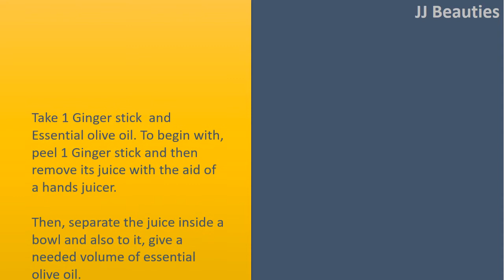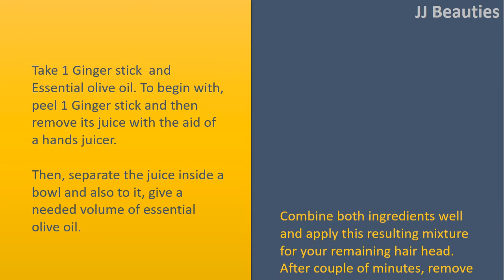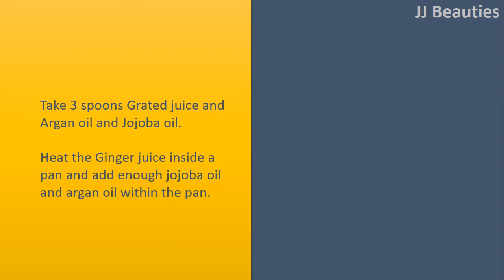How To Use Ginger For Hair Growth | Lemon Juice with Ginger & Ginger Paste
Using Ginger for Hair Regrowth.

Ginger Paste.
Take 2 teaspoons of Grated Ginger and Water
Go ahead and take blended Ginger and include it with enough water until a rather runny consistency is created.
After that, affect your scalp by using this paste and allow it to remains for 45 minutes to an hour. Finally, rinse this paste by helping cover their water.
This Ginger paste may be used two times each week for the best results.

Ginger with Essential Olive Oil.
Take 1 Ginger stick  and Essential olive oil
To begin with, peel 1 Ginger stick and then remove its juice with the aid of a hands juicer.
Then, separate the juice inside a bowl and also to it, give a needed volume of essential olive oil.
Combine both ingredients well and apply this resulting mixture for your remaining hair head. After couple of minutes, remove with water.
Keep doing exactly the same procedure several times every week to get rapid results.

Fresh Lemon Juice with Ginger.
Take 2 teaspoons of Grated Ginger and three teaspoons of Sesame oil and ½ teaspoon Fresh lemon juice.
Simply, go ahead and take three things and blend them together until an excellent, consistent paste is produced. After that, apply this prepared paste for your hair & scalp and lastly, rinse with shampoo after 25 to half an hour. This hair mask may be used two times every week.

Onion with Ginger.
2 teaspoons of Grated Ginger  and 1Grated onion
Have a clean cloth first after squeeze the grated onion with Ginger inside it to gather their juice.
Next, dab this juice to the scalp using a cotton pad.
Allow the juice remain on the scalp for 25 minutes and wash hair.
This could be repeated 3 times each week.

Argan Oil with Ginger.
Take 3 spoons Grated juice and Argan oil and Jojoba oil
Heat the Ginger juice inside a pan and add enough jojoba oil and argan oil within the pan.
Then, massage this Combine to the hair & scalp and everything night.
Wash the next morning using a natural and chemical free shampoo and finally, follow conditioner.